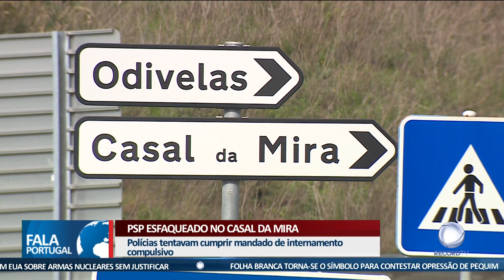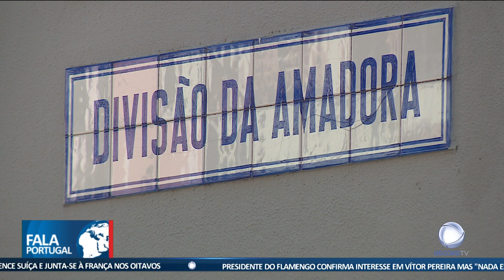PSP esfaqueado no Casal da Mira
Um agente da PSP foi esfaqueado no bairro Casal da Mira, na Amadora. O suspeito do crime é o homem que a polícia tentava deter para internamento compulsivo.